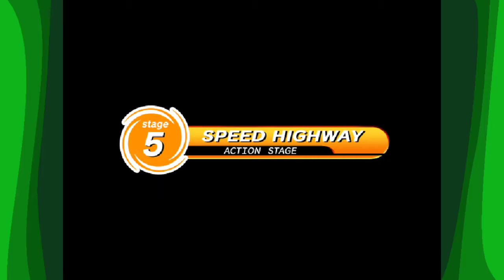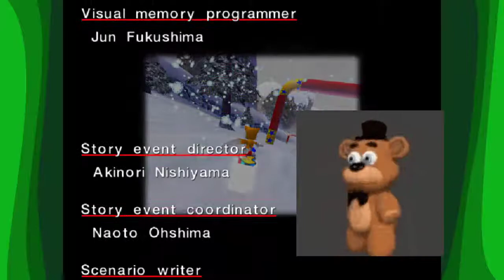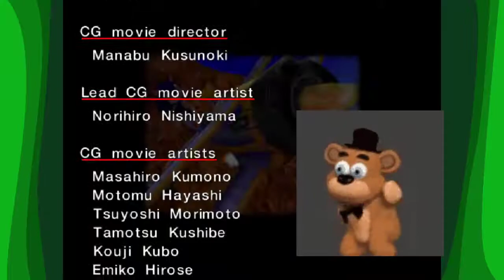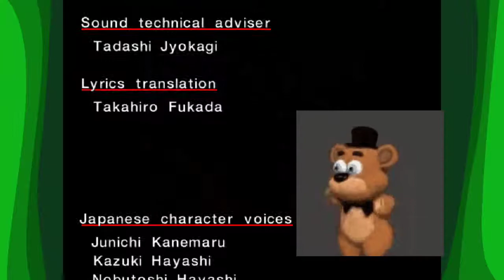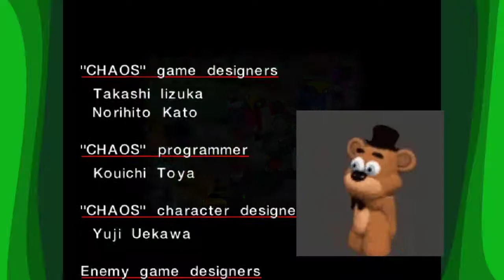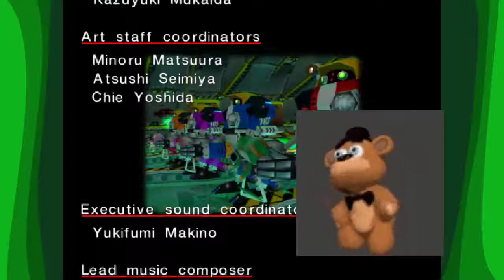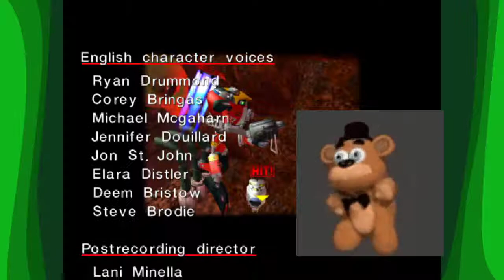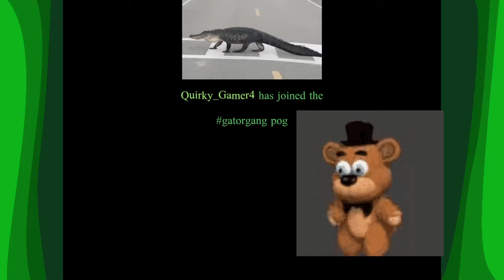Sonic Adventure - Part 2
This was a pretty pog stream gotta say. Now the reason it was pog was not because of the game, but instead it was pog because of the friends we made along the way.